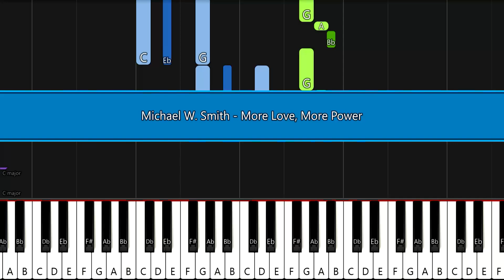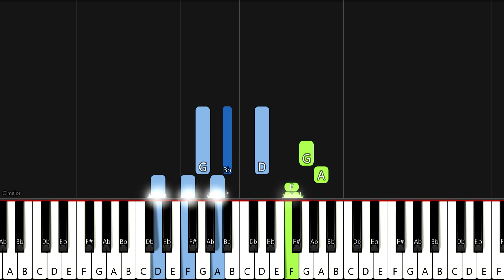Michael W. Smith - More Love, More Power | EASY PIANO TUTORIAL by Synthly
Key: Bb